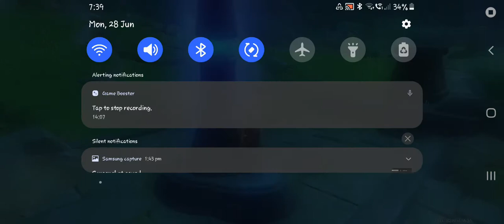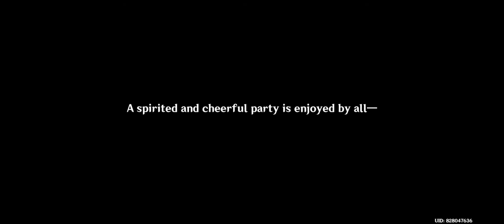Genshin Impact Part 22.1